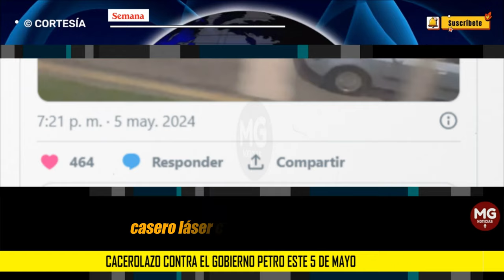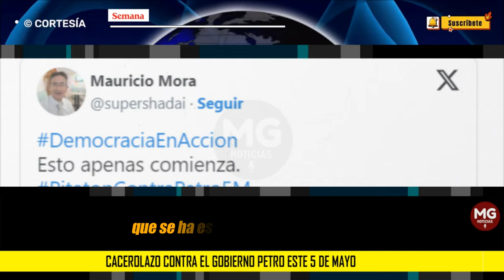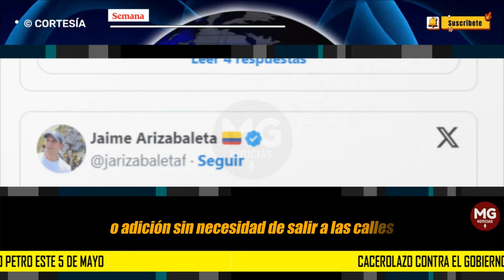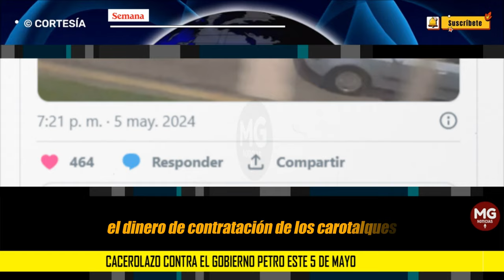CACEROLAZO CONTRA EL GOBIERNO DE PETRO ⭕ Este 5 de mayo: así se desarrolla la ‘pitatón’ en el país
Cacerolazo contra el Gobierno Petro este 5 de mayo: así se desarrolla la ‘pitatón’ de la oposición en todo el país
Se han conocido videos de la protesta contra el Gobierno en Cali, Medellín, Bogotá y más ciudades.
SEMANA